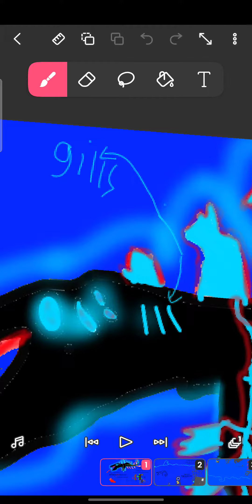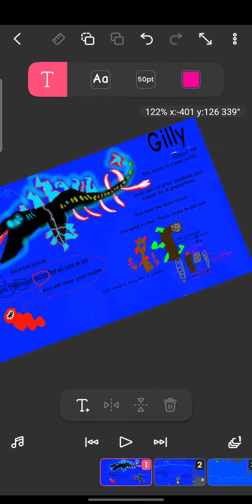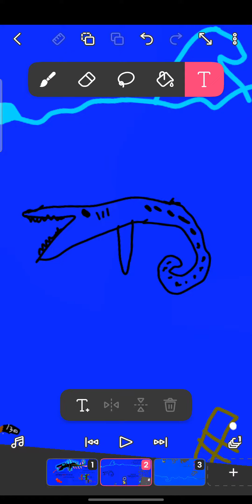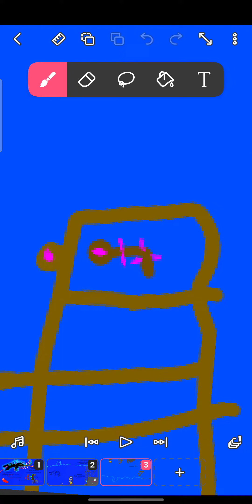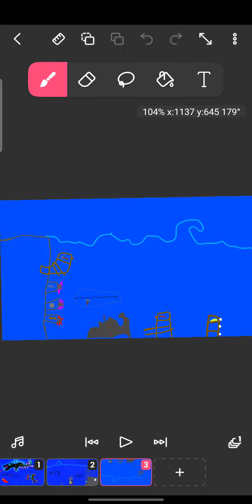Gilly the pool entity